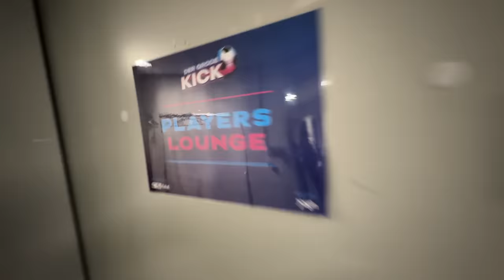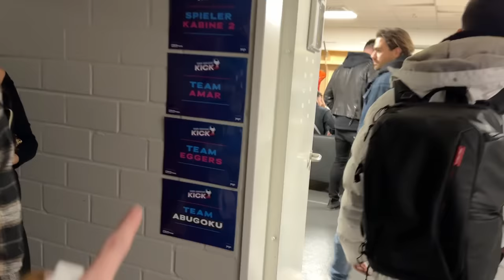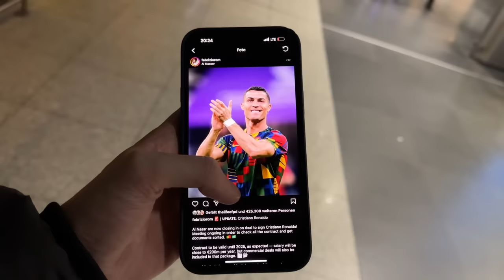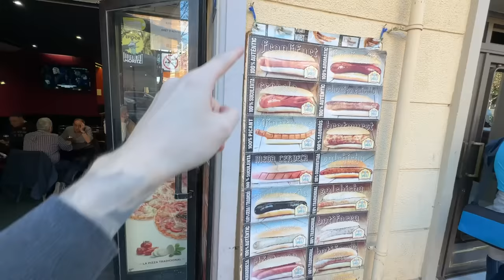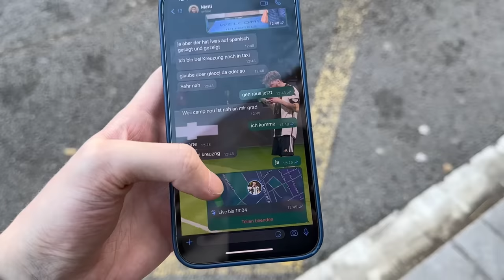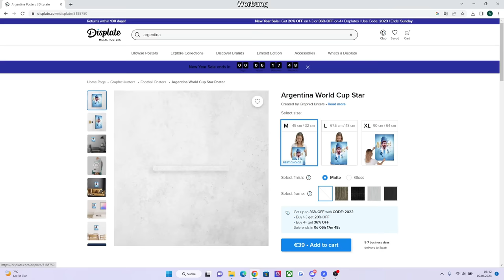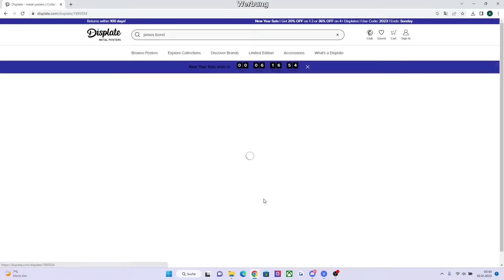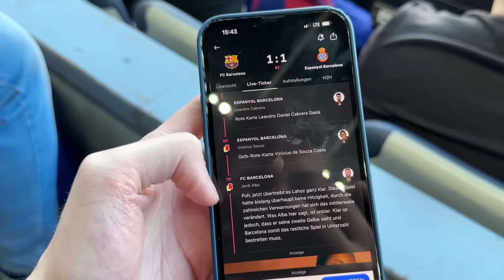FC Barcelona vs. Espanyol - Derby Stadionvlog 🔥| ICH FLIPPE AUS.. SKANDAL 18 Karten 🟥 | ViscaBarca